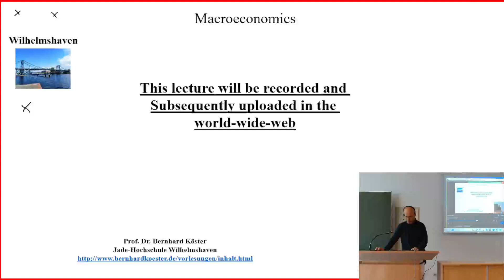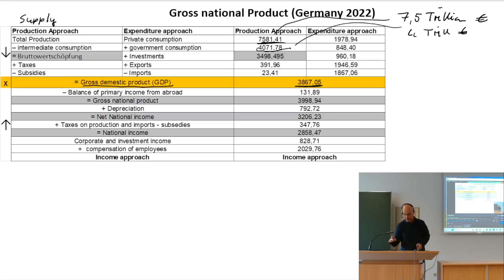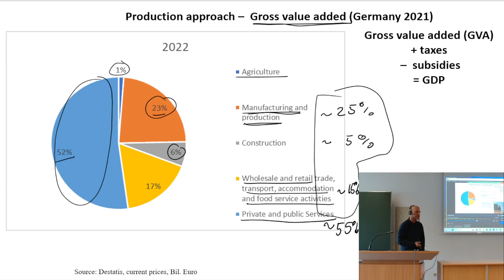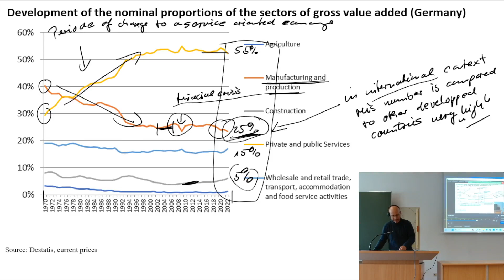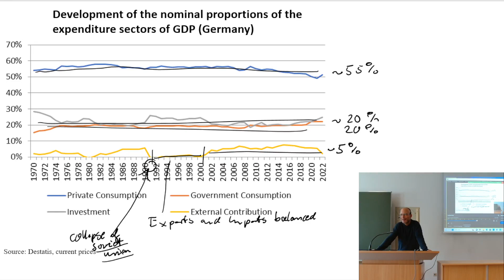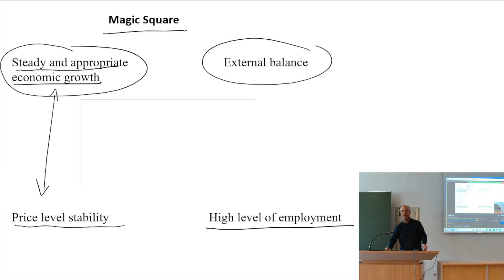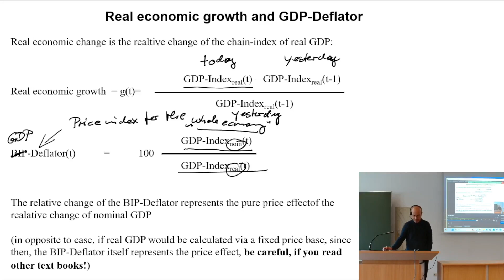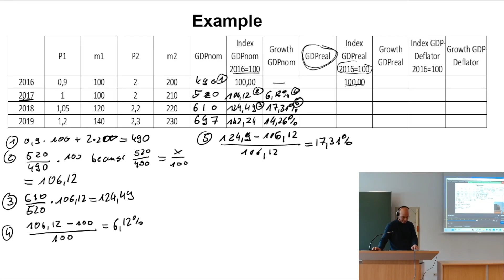Lecture Macro WiSe2023 P4 20231012